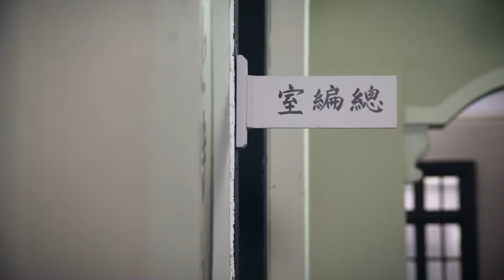⚔️【功夫电影】8岁小孩从小被继父虐待，苦学功夫报仇雪恨！⚔️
民国初，山东济南武林高手“燕子李三”被官府斩杀。李三师弟李显隐退江湖，将绝世轻功传与徒弟李云飞、李云馨、李云龙。十年后李显师徒回到济南，与日本武士对决抗争，名声大振.百姓称，燕子李三回来了。抗战时期，李显师徒投入到全民抗战的洪流中。三徒弟李云龙薄弱的内心和膨胀的私欲，使他最终成为了彻头彻尾的走狗，不得善终。二徒弟李云馨开武馆，传授武艺。大徒弟李云飞体会到，凭借武林气节，单打独斗，不可能真正救国，毅然加入抗战。